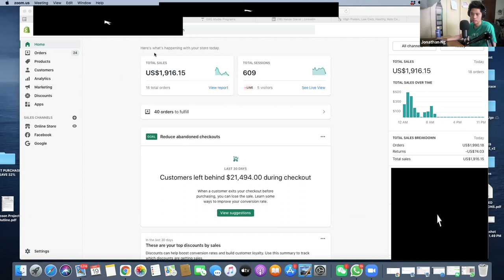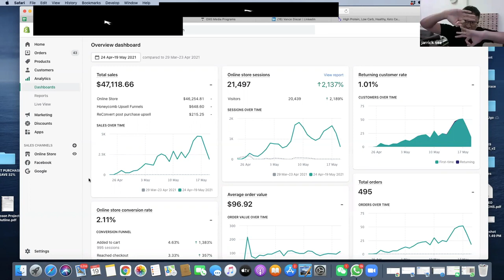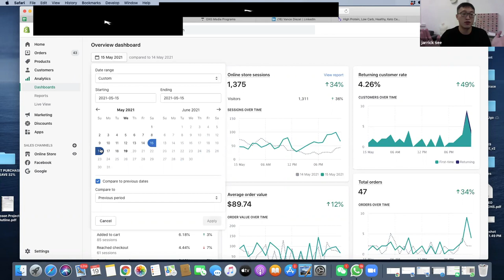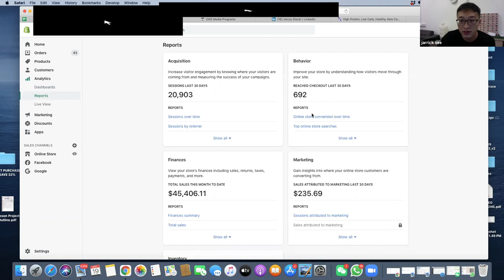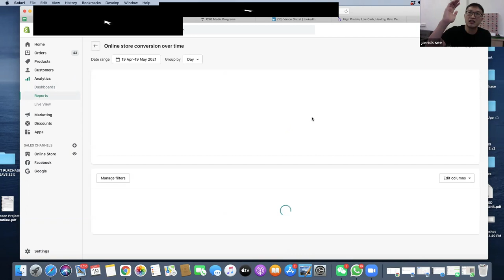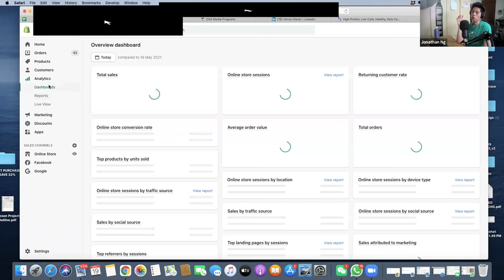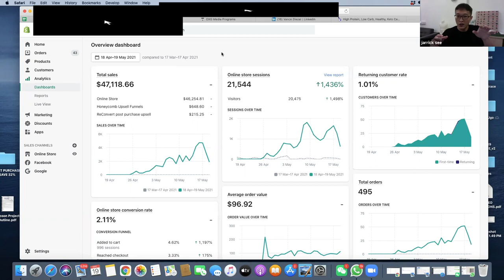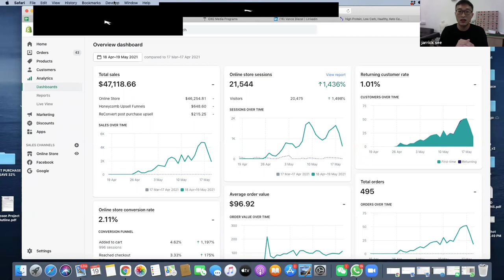How Jarrick From Singapore went 0 to $100k/pm in 30 days In eCommerce while working full time